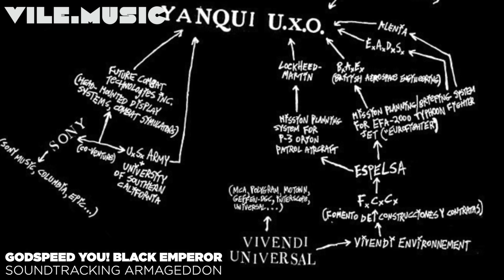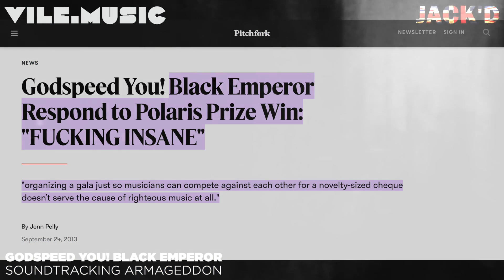No Title as of 13 February 2024 28,340 Dead